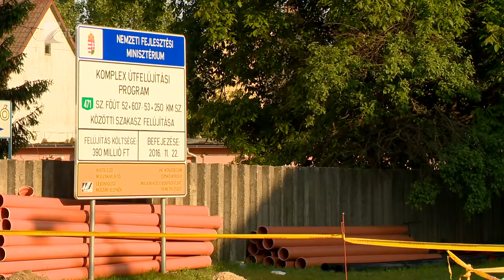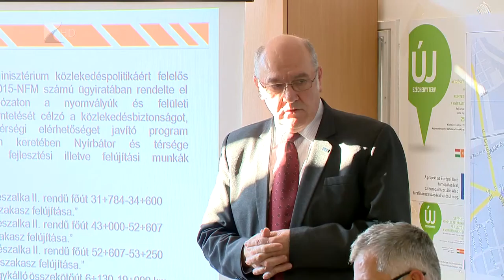Új körforgalmak - Kölcsey Tv